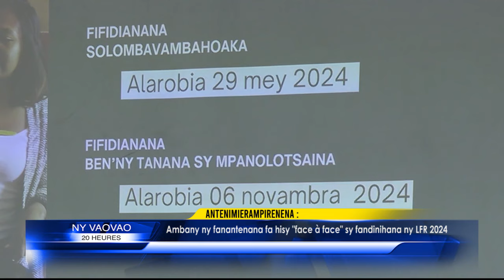INFO K MADA Antenimierampirenena DU 14 FEVRIER 2024 BY KOLO TV